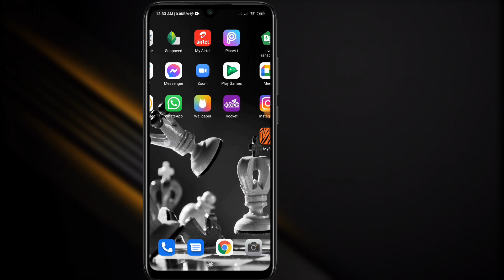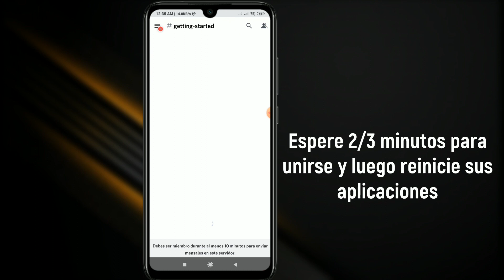Cómo compartir tu pantalla en Discord Mobile | Cómo compartir la pantalla en Discord Mobile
Aquí, en este video, le mostraré cómo compartir la pantalla en Discord mobile. Es un método súper fácil y simple. Así que mira el video para aprender cómo compartir la pantalla en Discord Mobile.

Para compartir la pantalla en Discord, primero, debe ingresar un canal de voz en un servidor. Una vez allí, puede optar por unirse a una videollamada o compartir su pantalla. (Si elige video, también puede cambiar para mostrar su pantalla desde la videollamada haciendo clic en el botón de pantalla).